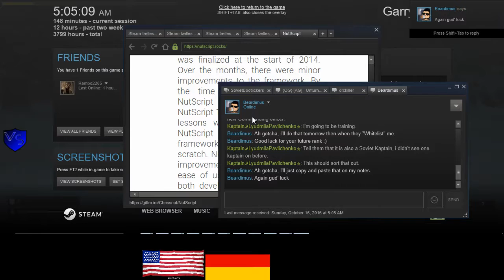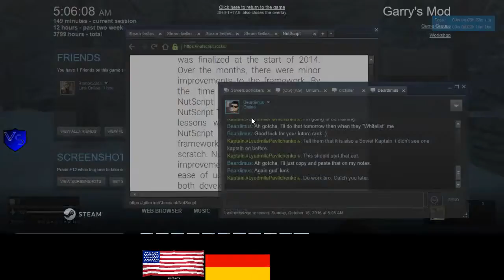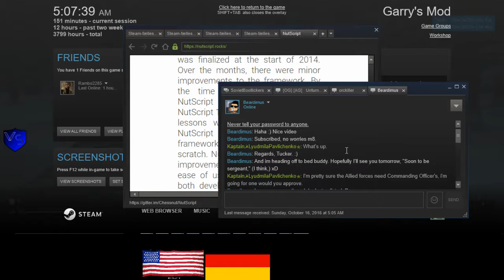RC 1944 US RP 4 2